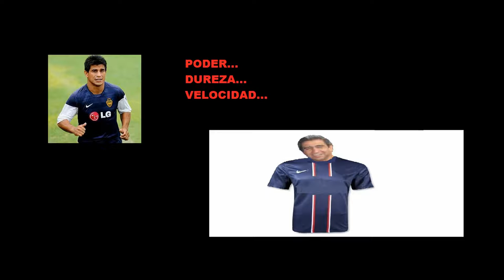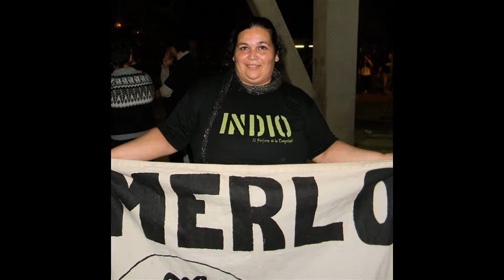NOGUERA FC VS MEDICOS... EL TRAILER QUE NO PUDO SALIR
NO PUDO SALIR ANTES DEL PARTIDO POR CUESTIONES DEL FACEBOOK... PERO LO PONEMOS MAS QUE MADA POR EL AGRADECIMIENTO A LOS QUE NOS APOYAN...